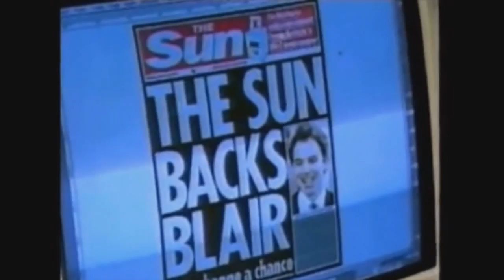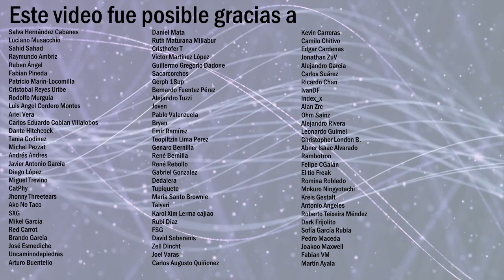4 Documentales para retorcer tu mente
No es un top, es una lista de 4 documentales diferentes entre sí que sin duda te parecerán interesantes y curiosos.
Preguntas frecuentes
Mis redes:

¿Por qué borras las transmisiones en directo? Porque así mantienen su valor como eventos fortuitos, así como cualquier charla. Sin embargo no los borro, de vez en vez volveré a liberarlos para quien se los haya perdido.

¿Por qué pides apoyo? Bueno, no es fácil hacer los vídeos que hago, requiere mucho trabajo, además estoy en proceso de títularme por lo que contar con una fuente de ingresos me sería de agran ayuda. Por demás, no he ganado ni un centavo con monetización de los vídeos. Es opcional, nadie está obligado. No es limosna, recibes contenido a cambio.